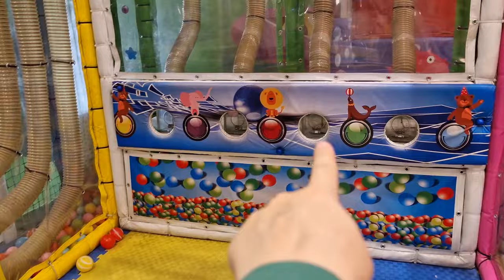Erdem Oyun Alanında